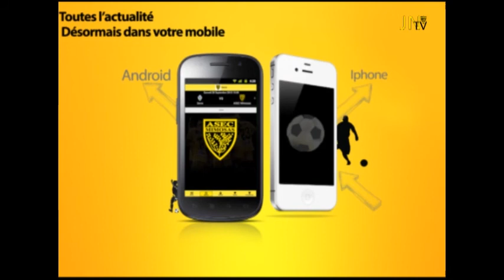L1 J10 A ASEC Mimosas - USC Bassam (1-1) 2013 2014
Ce dimanche après-midi, au Stade Félix Houphouët-Boigny, l'ASEC Mimosas n'a pas réussi à démarrer 2014, par une victoire. Les Mimos ont été contraints à un match nul par les Insulaires de Bassam sur le score de 1 but partout.

Petite affluence au Stade FHB, pour cette première représentation de l'année  2014 de l'ASEC Mimosas. Les quelques spectateurs ont du faire preuve de patience pour connaître le dénouement de ce match.

Comme à son habitude, l'ASEC Mimosas démarre plutôt bien son match et prend la mesure de l'adversaire dès la 6e mn. Une belle combinaison de l'ensemble de l'équipe Mimos aboutit dans les pieds de KOFFI Foba Stevens. Ce dernier ne se fait pas prier pour ajuster  LEPRI Melagne Marcelin, le gardien de but Bassamois (1 -- 0 ; 6e mn). L'ASEC Mimosas déroule avec de nombreuses occasions de but mais se montre peu réaliste dans la zone de vérité adverse. Même si l'arbitre aurait dû accordé un but à Brefo Mensah, à la 24emn, suite à une combinaison similaire à celui du but de la 6e mn. La frappe de BREFO Mensah passe entre les jambes du gardien de but Bassam qui se reprend mais juste après la ligne de but. Ainsi, contre toute attente, l'USC Bassam saisit l'une des rares occasions qui lui est offerte de mettre la parité au score. Une balle mal renvoyée par la défense traînante de l'ASEC Mimosas est victorieusement repris par  OPARA Uche, l'avant-centre des Insulaires. Les Mimos terminent difficilement la première partie et sont près de concédera un second but sur une boude du défenseur central, SOUMAHORO Bangaly qui place sur orbite DIABY Mamadou qui ne cadre heureusement pas son tir. Les deux équipes atteignent la pause sur le score de parité de 1 but partout.

Des changements   sont effectués en seconde mi-temps pour donner plus de tonus aux offensives. L'entraîneur Mimos effectue un double changement à la 54e mn et fait entré DIABATE Inza et BA Loua D'Avila en lieux et places de DIENG Adama et de BREFO Mensah. Les actions de buts se multiplient  mais le réalisme fuit toujours les Mimos. A la 84e mn, un boulet de canon de BOUA Koffi est repoussé par les gants du gardien Bassamois. Le score reste inchangé jusqu'au coup de sifflet final de l'arbitre.

Avec ce résultat, l'ASEC Mimosas ne profite pas de la défaite du Séwé Sport, le leader, battu, la veille par l'AFAD (2 -- 1), qui pour l'occasion, chipe la 2e place à l'ASEC Mimosas.
En attendant le derby de la 11e journée, face à l'Africa Sports, le week-end prochain, l'ASEC Mimosas se contentera de la 3e place à 4 points du leader et un point de l'AFAD.